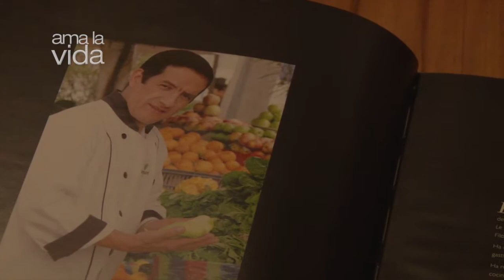Historia del Buen Vivir: Armonía entre el arte culinario y la vida Cap. 17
Edgar León un cocinero que ama lo que hace.
Un ser humano que entiende la armonía entre el arte culinario, la vida y el saber alimentarse.